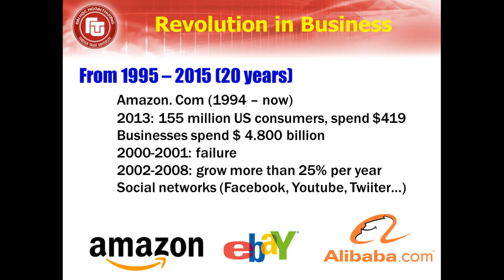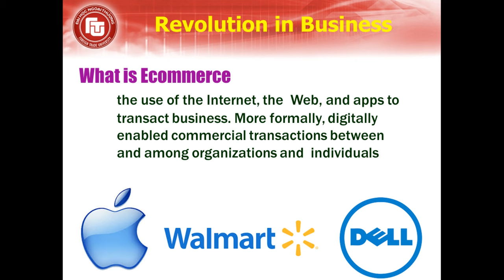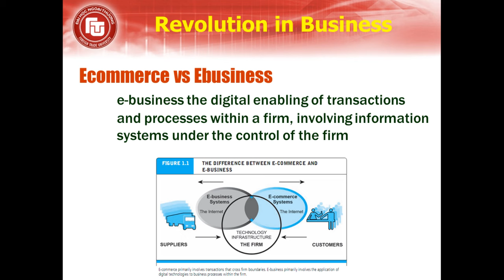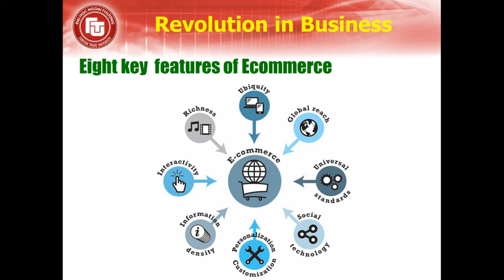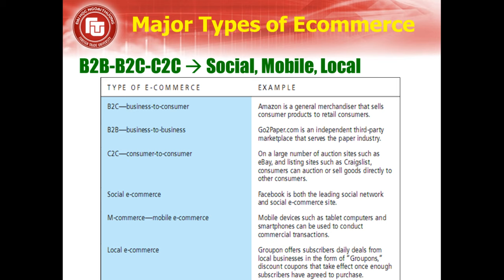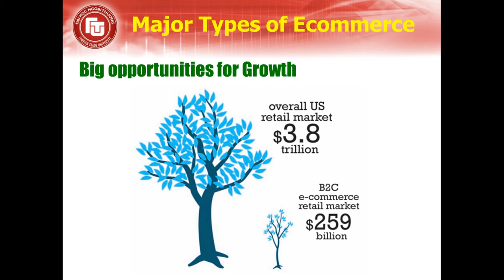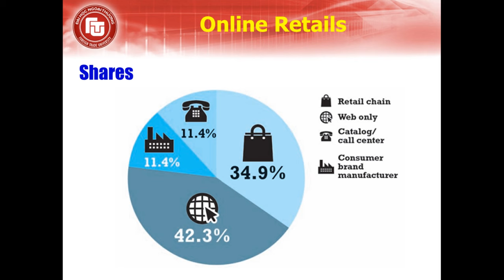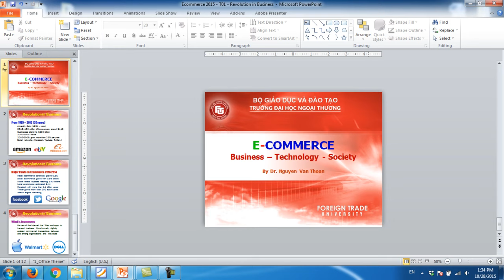Ecommerce Lecture 02 Revolution Businesss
E-Commerce 2016: Business, Technology, Society, 12th Edition, Kenneth C. Laudon, Carol Traver

Electronic Commerce,
Case study guides,
Discussion Quesions Guides,
Ecommerce,
Popular Ecommerce cases,
Ecom,
Lectures,
Case study,
Ecommerce Case study,
Ecommerce Lectures,
Electronic Commerce lectures,
Ecom lectures,
What is Electronic Commerce,
Overview of Electronic Commerce,
Ecommerce Movies,
laudon,
SCM, ERP, CRM,
digital marketing,
cloud,
electronic marketing,
has gone Google,
topten,
mobile commerce,
social commerce,
local commerce,
industry 4.0,
Chapter Reviews, Answers,
BAI GIANG,
THUONG MAI DIEN TU,
thuong mai dien tu Viet nam,
khoi nghiep voi thuong mai dien tu,
quan ly thuong mai dien tu,
ban hang, online,
hoc thuong mai dien tu,
huong dan ban hang tren facebook,
marketing dien tu,
ban hang online,
thuong mai dien tu di dong,
khuyen mai,
khuyen mai trong thuong mai dien tu,
chien luoc,
kinh doanh, dien tu,
google,
website ban hang,
ban hang tren facebook,
nguyen van thoan,